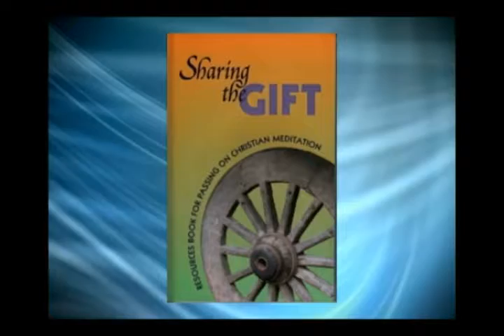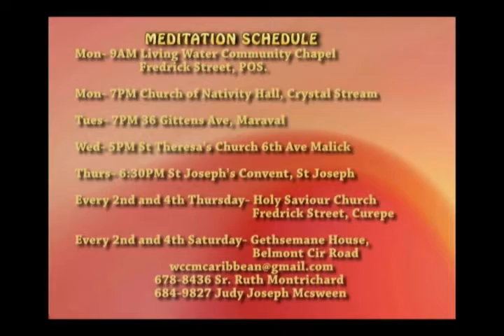Christian Meditation Prayer of the Heart Ep 13